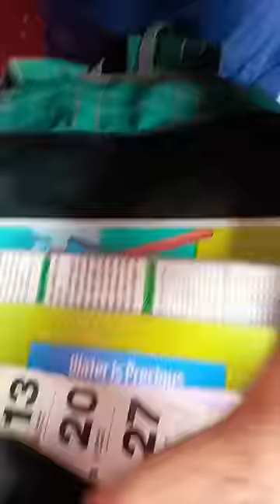rahim_vlogs|🍓(nitha&hiba)🍓 shorts#73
rahim_vlogs|nitha&hiba_shorts#03|

rahim vlogs on shorts

funny shorts rahim vlogs

Nitha hiba youtube shorts#73